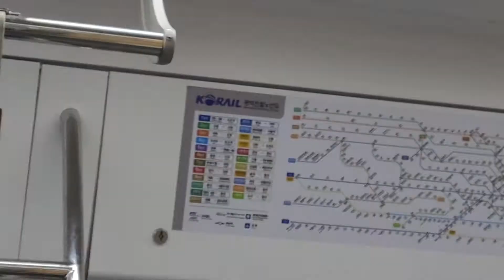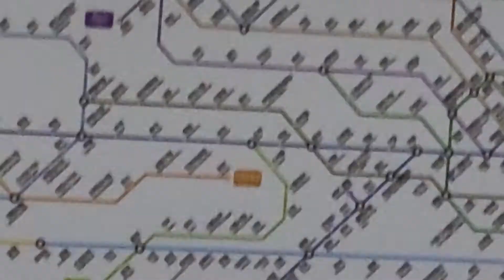수인선 야목역 개통 2일차 첫차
수인선